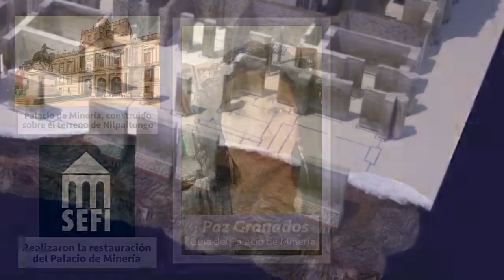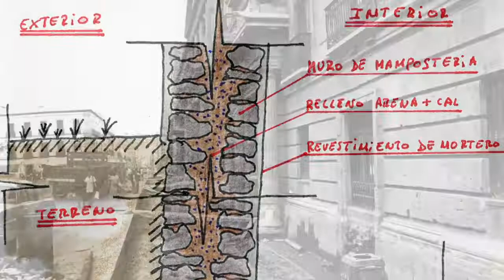LA CIMENTACIÓN DEL PALACIO DE MINERÍA/EL PALACIO EN UN CLIC/PALACIO DE MINERÍA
¿Sabes cómo es la cimentación del Palacio de Minería?…